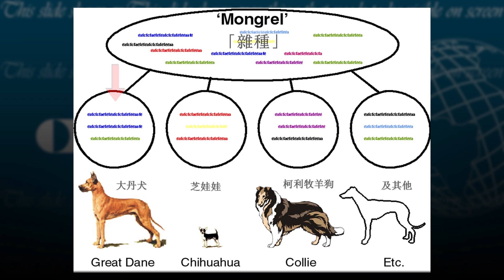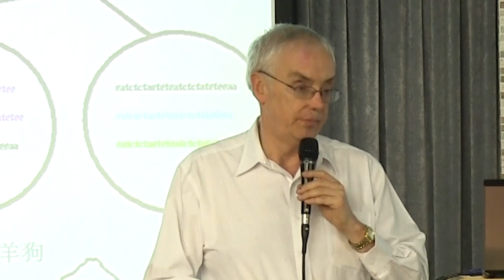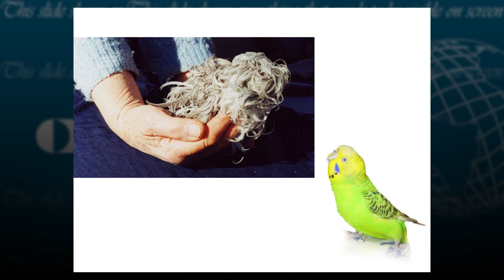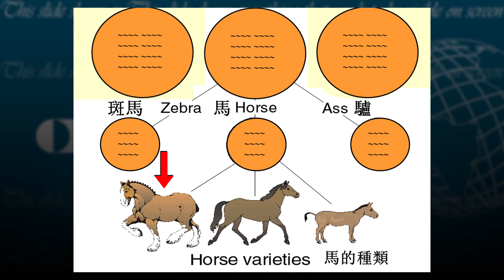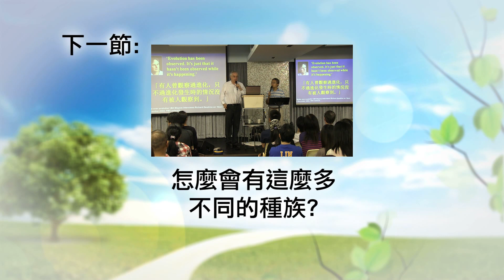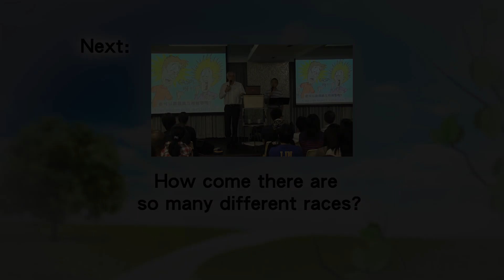15. 「基因突變」可以產生新的基因資料給進化嗎?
聖經創造論講座 (第15節):  基因突變
「基因突變」可以產生新的基因資料給進化嗎?

講員：卡爾 • 威蘭醫生（國際創造事工（澳洲）總幹事）

Biblical Creation Seminar -- Part 15: Mutations
Can mutations produce the increase in information needed for evolution?

Speaker: Dr Carl Wieland, Managing Director of Creation Ministries International (Australia)

Dr Carl Wieland, an internationally acclaimed speaker and writer, facilitates a network of Christian scientists worldwide who are constantly researching how science confirms the historical accuracy of the Bible.  In this seminar he presents some of the fascinating connections between science, history, theology and the Bible.